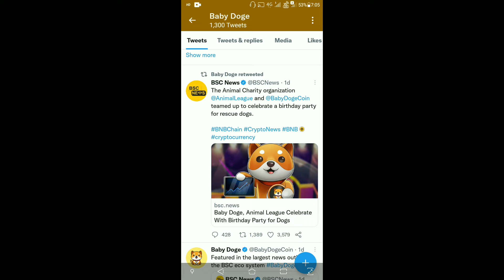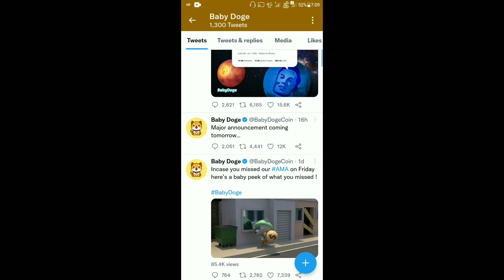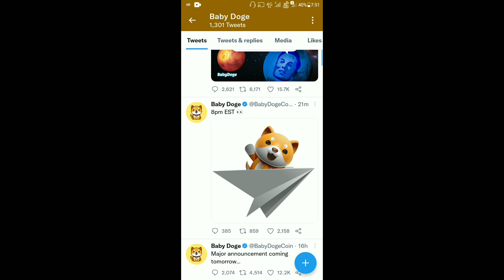Baby Dogecoin Today Latest News | Binance Listing OR Huge Burning Coming | Major Announcement Coming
Baby Dogecoin News Today | Crypto News Today | Baby Doge News | Cryptocurrency News | Baby Dogecoin Today Latest News | Binance Listing OR Huge Burning Coming | Major Announcement Coming